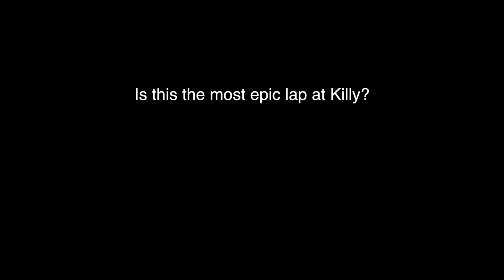The most Epic Lap at Killington?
What lap do you think is the most epic?